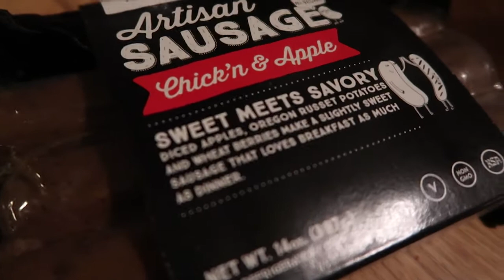Everything I Ate - The One with Black-Eyed Peas and Vegan Cornbread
A daily mukbang for your dining pleasure.  Edible episode #116, October 8, 2016.